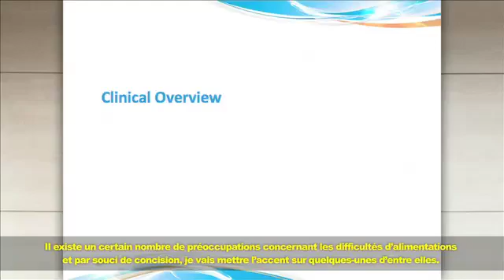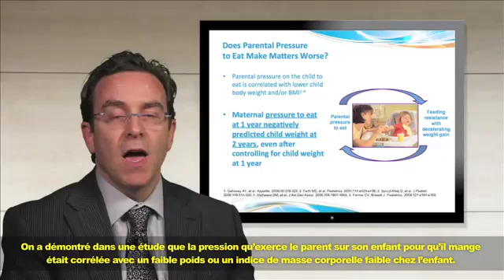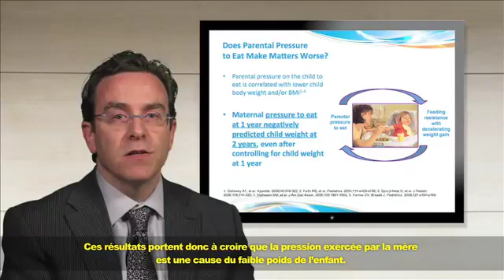Childhood Feeding Difficulties 4: Issues of Concern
Difficultés d'alimentation chez l'enfant 4 : Préoccupations

Leading experts in childhood nutrition have distinguished between the different types of feeding difficulties in young children. These insights have been incorporated in ten short videos with the intention of assisting health care providers better understand and manage this common condition.

Dr. Glenn Berall is a leading expert in the area of childhood feeding difficulties, and delivers a comprehensive presentation that is of value to health care providers, concerned parents and patients.

Glenn Berall, M.D., FRCPC, is the Chief of Pediatrics and Medical Program Director at North York General Hospital, Toronto, Ontario and Assistant Professor of Pediatrics and Nutritional Sciences at the University of Toronto. Dr. Berall earned his medical degree from the University of Ottawa. He completed a residency in pediatrics at Winnipeg Children's Hospital and the University of Toronto. He has also undergone a fellowship in clinical nutrition from the Division of Clinical Nutrition and The Hospital for Sick Children located in Toronto.
Dr. Berall's research interests focus on pediatric nutrition, childhood obesity, cystic fibrosis, and pediatric gastroenterology/hepatology. His scientific writings have been published in journals such as the Lancet, Pediatric Research, Canadian Medical Association Journal, International Journal of Obesity, and Emerging Infectious Diseases. Board-certified in pediatrics and clinical nutrition, Dr. Berall serves as head of the Children's Obesity Regional Service at the University Health Network (Toronto General Hospital, Toronto Western Hospital, and Princess Margaret Hospital).
In 2001, he received a Wightman-Berris Academy Award for Excellence in Clinical Teaching from the University of Toronto and was nominated again in 2002.

Des spécialistes en alimentation des enfants ont élaboré une nouvelle démarche pour diagnostiquer les difficultés d'alimentation chez les jeunes enfants. Partout dans le monde, les pédiatres apprennent comment mieux reconnaître et prendre en charge ces difficultés courantes.

Le Dr Glenn Berall est un expert réputé dans le domaine des difficultés d'alimentation chez l'enfant. Sa présentation, qui traite de tous les aspects du sujet, est utile autant pour les professionnels de la santé que pour les parents inquiets et les patients.

Glenn Berall, M.D., FRCPC, est chef du Département de pédiatrie et directeur du programme médical au North York General Hospital de Toronto, en Ontario, et professeur adjoint de pédiatrie et des sciences de la nutrition à l'University of Toronto. Il a obtenu son diplôme de médecine de l'Université d'Ottawa. Le Dr Berall a fait sa résidence en pédiatrie au Winnipeg Children's Hospital et à l'University of Toronto et a obtenu un poste de fellow en nutrition clinique à la Division of Clinical Nutrition de l'Hospital for Sick Children de Toronto.

Les intérêts de recherche du Dr Berall touchent aux domaines de la nutrition chez l'enfant, de l'obésité infantile, de la fibrose kystique ainsi que de la gastro-entérologie et de l'hépatologie pédiatriques. Ses écrits scientifiques ont été publiés dans des périodiques tels que Lancet, Pediatric Research, Canadian Medical Association Journal, International Journal of Obesity et Emerging Infectious Diseases. Détenteur d'un certificat de spécialiste en pédiatrie et en nutrition clinique, le Dr Berall occupe le poste de chef du Children's Obesity Regional Service de l'University Health Network (Toronto General Hospital, Toronto Western Hospital et Princess Margaret Hospital).

En 2001, il a reçu le prix d'excellence en enseignement clinique Wightman-Berris Academy Award for Excellence in Clinical Teaching décerné par l'University of Toronto. Il figurait également à la liste des nominations en 2002.